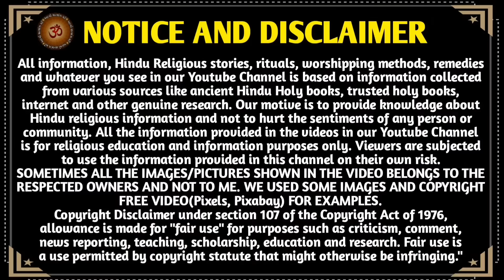ગણેશ ચતુર્થી વ્રત કથા | Ganesh Chaturthi Vrat Katha | Ganesh Chaturthi 2024 | Vinayak Chaturthi 2024